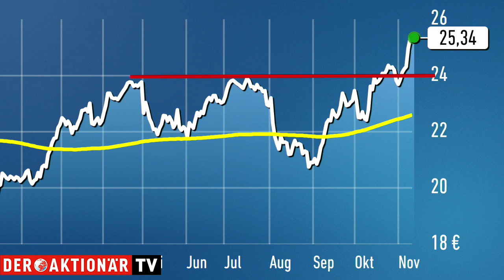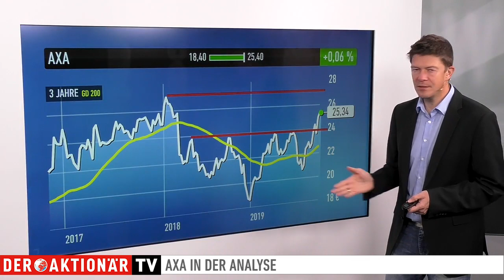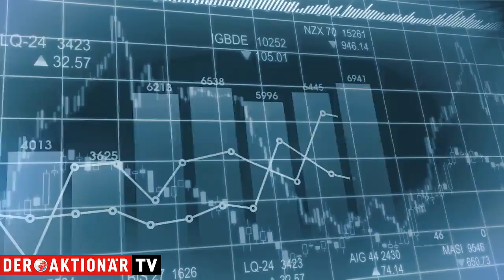AXA: Kaufsignal - das ist das nächste Ziel - Trading-Tipp des Tages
Der Trading-Tipp des Tages ist diesmal AXA. Die Aktie des Versicherers hat zuletzt kräftig zugelegt. Charttechnisch sieht die Lage damit sehr gut aus. Und auch von fundamentaler Seite kommen starke Nachrichten.